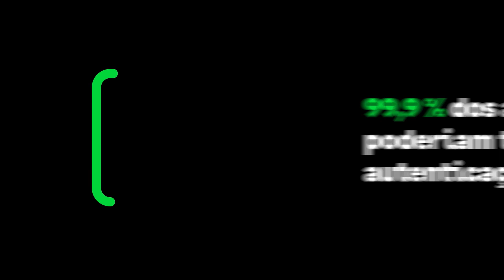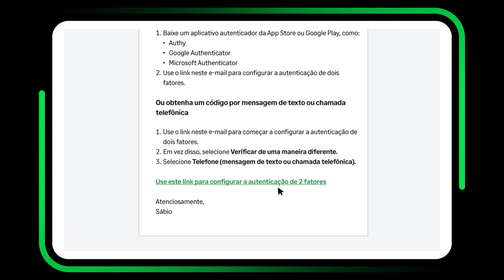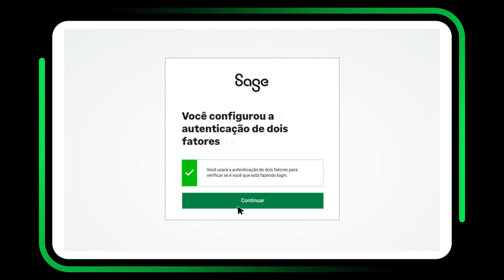Sage One - Ativar Autenticação 2 fatores via Chamada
Veja neste video como ativar a autenticação 2 fatores via Chamada para o Sage One

00:00 - Introdução
00:50 - Configuração
02:00 - Adicionar Contacto para recuperação
02:30 - Usar a Autenticação 2 fatores